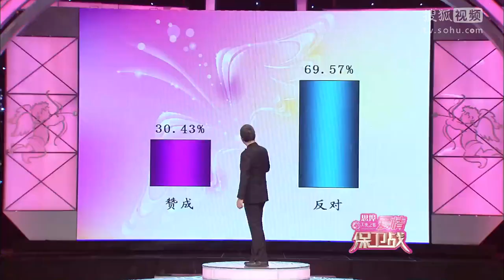《爱情保卫战》男友被曝曾追女友表姐 任性女不听劝阻摔盘子 20141217